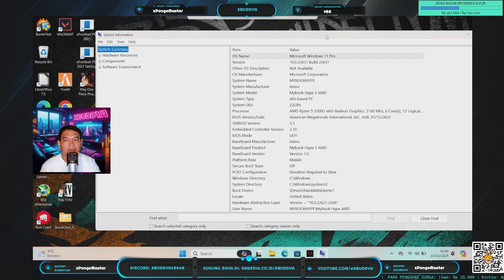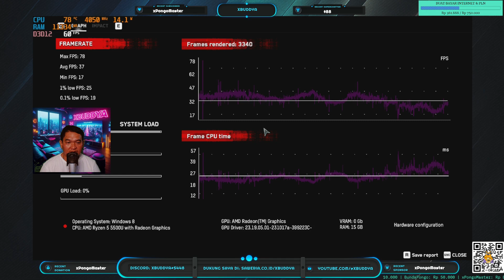Notebook 5jt-an bisa Watch Dogs Legion?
Kata Axioo cuman 5JT-an, Hype 5 AMD dengan RAM 8GBx2= 16GB.

Valoran tembus seratus FPS.
CS2 tembus 60 FPS
Dota 2 tembus 100 FPS

gimana performa-nya? simak terus di channel ini.

Yuk Mabar:
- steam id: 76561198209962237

Thank You, 謝謝你, 감사합니다, Salamat, धन्यवाद, Cảm ơn, ありがとうございました. Gracias, Terima Kasih